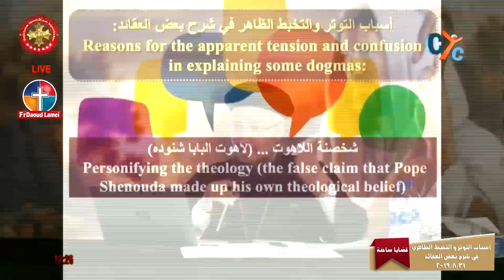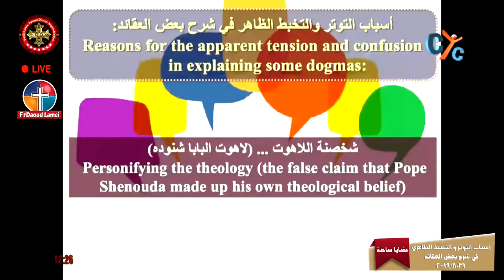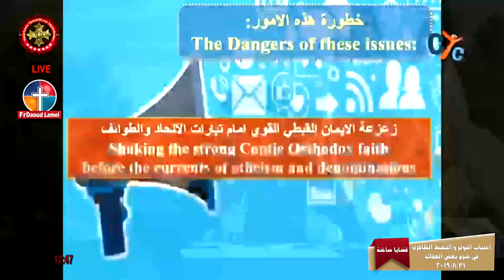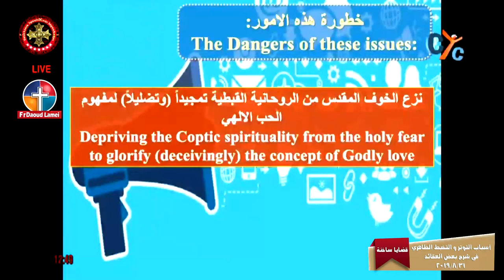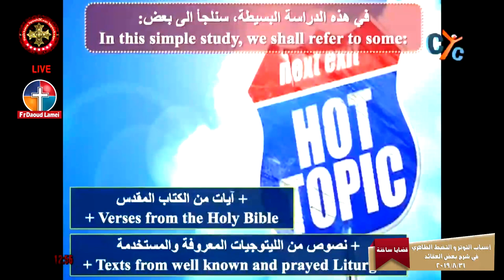اسباب التوتر والتخبط الظاهري في شرح بعض العقائد - قضايا ساخنة - أبونا داود لمعي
أسباب التخبط الظاهري في شرح بعض العقائد - من عظات قضايا ساخنة لـ أبونا داود لمعي - إيمانيات
Reasons for the apparent tension and confusion in explaining some dogmas - Hot Issues - Faith - Fr. Daoud Lamei

أسباب التخبط الظاهري في شرح بعض العقائد
1- شخصنة اللاهوت
- العقيدة الارثوذكسية القبطية بقالها 2000 سنة بتسلمه من جيل الى جيل
- الكنيسة القبطية الارثوذكسية.. لا تعصم انسان من الخطأ
- مصدرنا في العقيدة هو الانجيل وأباء الكنيسة

2- ميل الجيل الجديد الى العقلانية الزائدة والفلسفة أكتر من الروحانية
- اللاهوت هو اعلان الله مش من حق حد فينا يغير فيها ولا يضيف ولا ينقص

3- محاولة التقارب مع الأفكار الحديثة
- احيانا بتطلع افكار غريبة بسبب تنازل من بعض الناس.. ارضاء للناس اللي رافضه الكنيسة

4- اختراق بعض الكنائس من تيار اللاطائفية

5- اختراق التيار النفساني داخل الكنائس
- للاسف الناس بتستخدم الاجزاء الكتابية كمادة لعلم النفس.. ده كلام ربنا ازاي نخليه يخدم على علم؟!
- بعض الناس اهتموا بعلم النفس أكتر من تعليم الكنيسة

6- الإنبهار بالكتابات الأجنبية الحديثة
- الغربيين ماعندهمش الاصالة والارثوذكسية اللي استلمناها
- المفروض العالم كله ينبهر بينا.. احنا الكنيسة اللي بتقدم شهداء الى الآن

7- البعد عن روح الليتورجيا
- الليتورجيا بتدي تلقائي مخافة ربنا.. وده بطبعه بيحمي من العقلانية والكبرياء والعلمانية
- اباءنا الاوائل كانوا ليتورجيين

8- البعد عن روح الاباء القديسين
- بعض الناس بياخدوا قول من أقوال الأباء ويمشوه مع اغراض شخصية

* خطورة الموضوع *
1- البعض اعتقد .. اننا لسه هنكون العقيدة
2- زعزعة الايمان القبطي امام التيارات الإلحادية والطائفية
3- لو مارديناش .. الناس هتعتقد اننا ماعندناش رد
4- نزع الخوف المقدس من الروحانية القبطية
5- خلق روح من الصراع الشخصي.. الخالي من الحب
6- تشويه الإيمان عند المبتدئين
7- محاولة تغيير بعض الصلوات الليتورجيا في الكنيسة القبطية

* مرجعيتنا *
1- الكتاب المقدس العهدين
2- الليتورجيات
3- أقوال الأباء في إجماعها ودقة الترجمة
4- قوانين المجامع المسكونية
5- دراسة التاريخ
كنيستنا عظيمة.. ماينفعش نبص للتيار الغريب على انه أفضل